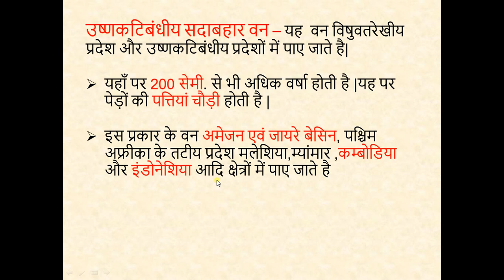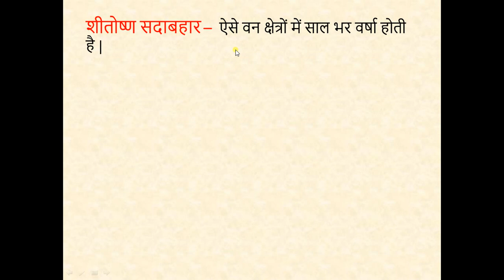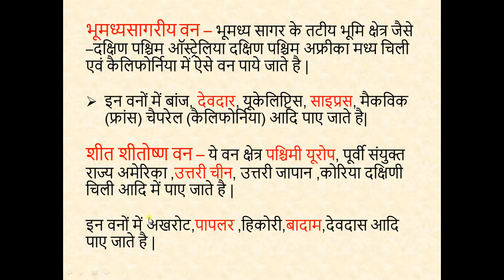विश्व के प्रमुख वन :उष्णकटिबंधीय ,शीतोष्ण कटिबन्धीय ,टैगा आदि (भोगोल भाग :-18)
भूगोल के इस विडियो में विश्व के महत्वपूर्ण वन जैसे उष्णकटिबंधीय वन ,शीतोष्ण कटिबन्धीय टैगा वन आदि का  विस्तृत विवरण दिया गया हैऔर  इसे परीक्षा उपयोगी बनाने का प्रयास किया गया है |

JOIn us on fb group LEARN EASY

For learneasy page,visit

भूगोल भाग 17 देखने के लिए

भूगोल भाग 15 देखने के लिए

भूगोल भाग 14 देखने के लिए

भूगोल भाग 13 देखने के लिए

भूगोल भाग 12  देखने के लिए

भूगोल भाग 11 देखने के लिए

भूगोल भाग 10 देखने के लिए

भूगोल भाग 7 देखने के लिए

भूगोल भाग 6 देखने के लिए

भूगोल भाग 5 देखने के लिए

भूगोल भाग 4 देखने के लिए

भूगोल भाग-1 देखने के लिए नीचे click करें

भूगोल भाग-2 देखने के लिए नीचे click करें